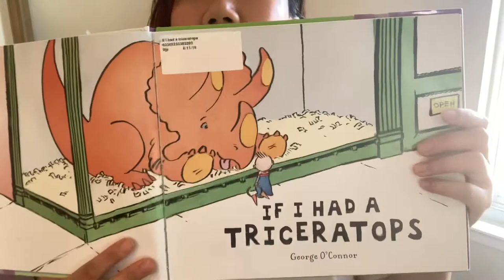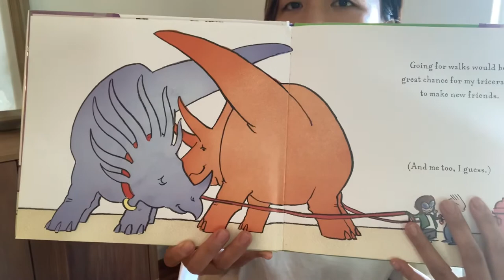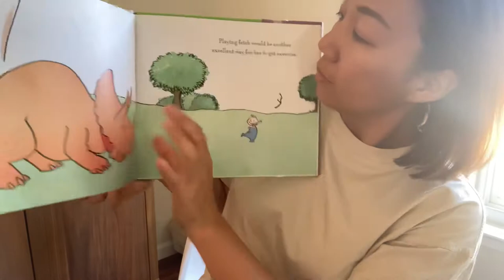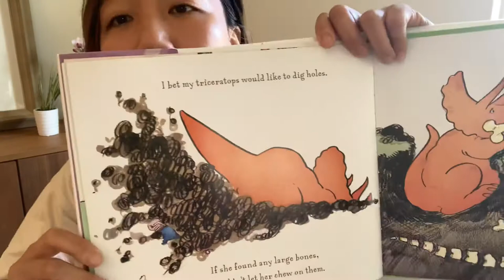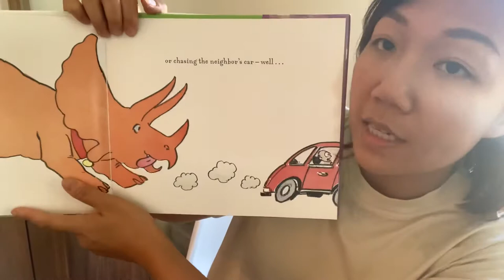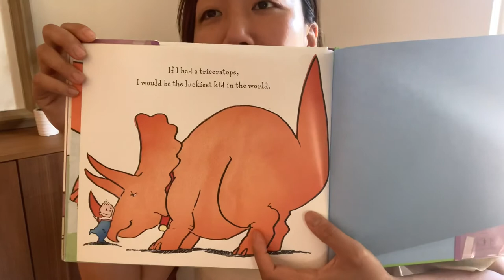If I Had a Triceratops by George O’Connor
Story time (Cantonese)